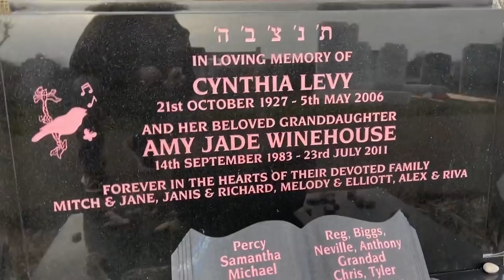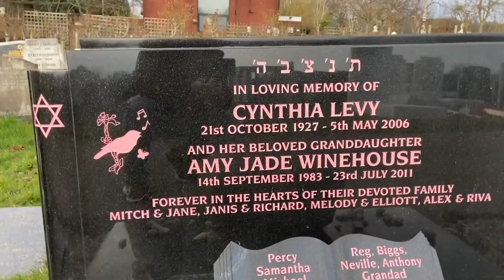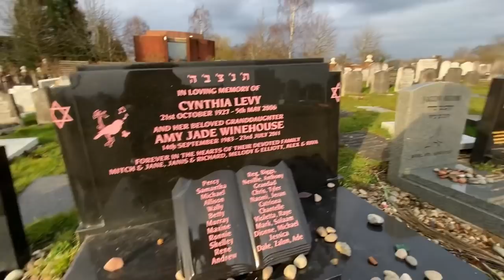Amy Winehouse’s Grave - Unusual Things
Amy Jade Winehouse (14 September 1983 – 23 July 2011) was a British singer and songwriter. She was known for her deep, expressive contralto vocals and her eclectic mix of musical genres, including soul, rhythm and blues and jazz.
Celebrity grave, Amy Winehouse grave.